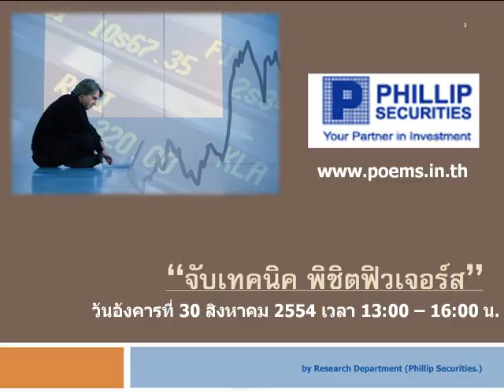กลยุทธ์ทางเทคนิค บล.ฟิลลิป (18 ส.ค. 54).wmv